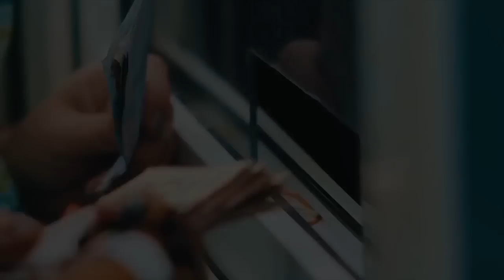The Best City.UA 2013 | Aftermovie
Фильм о Музыкальном Фестивале The Best City.UA 2013.
12,13,14 июля 2013.
Украина.
Днепропетровск.